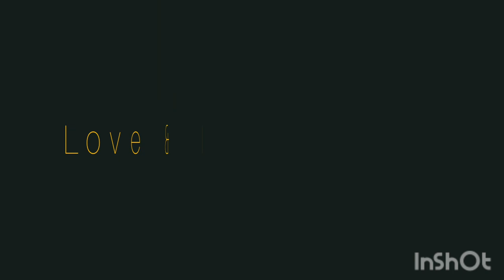Night Train (Tombraid) - The Seahorses - Cover